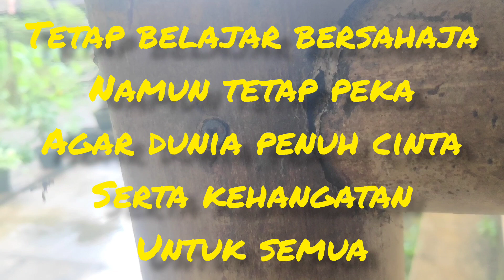Lagi Nongkrong Malah di Kerubungi Lebah